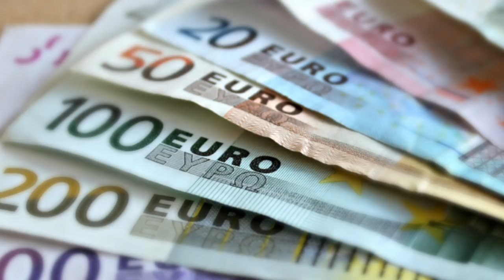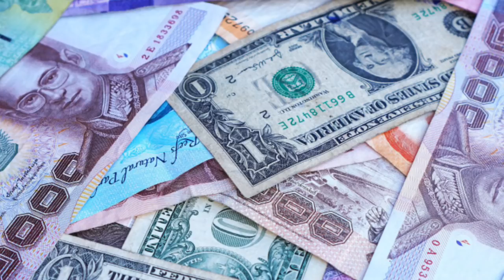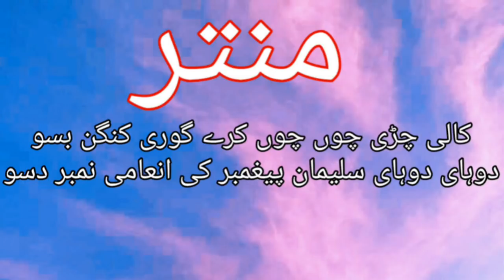Lottery or prize Bond ka mantar | Tilismati Amliyat | in Urdu Hindi